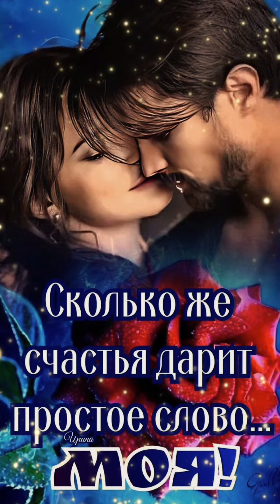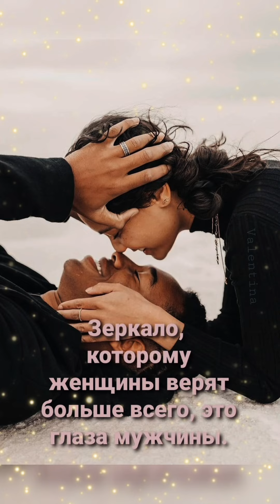ДОБРЫЙ ВЕЧЕР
Пусть вечер принесет вам умиротворение и радость. Надеюсь, вы проведете его с удовольствием. Наслаждайтесь каждым моментом, отдыхайте и заботьтесь о себе. Пусть в этом вечере присутствует нежность, тепло и уют.